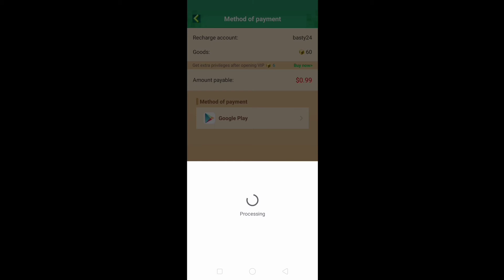top up on blockman go